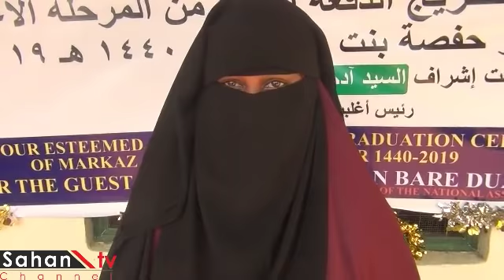Daawo hooyo 70 jir ah oo saaka ka qalinjebineysa machadka xafsa bint siiriin ee magaalada Gaarisa